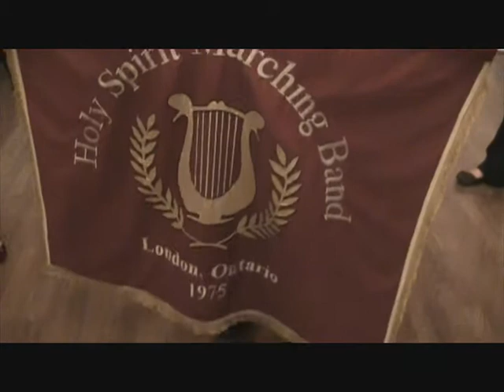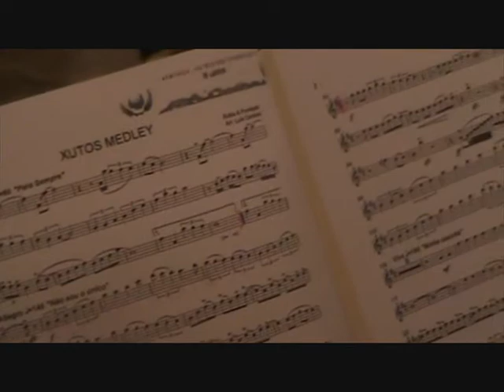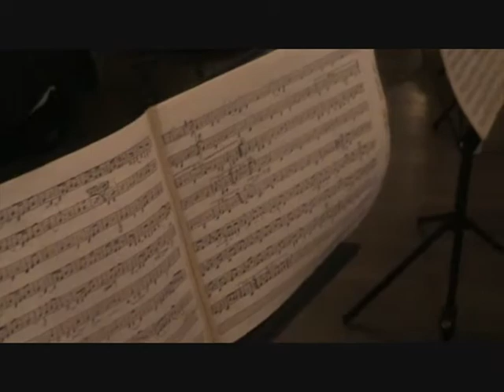Banda Lira do Divino Espirito Santo de London Ontario CANADA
Concerto na sede do club Portugues de London Ontario CANADA
Video de Manuel  Espinola